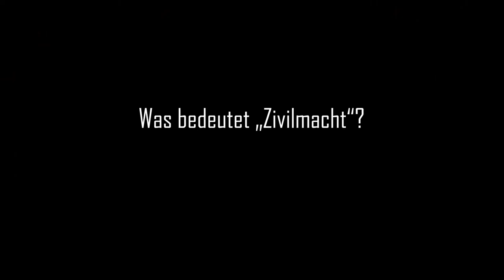Kap 6.3 Was bedeutet „Zivilmacht“